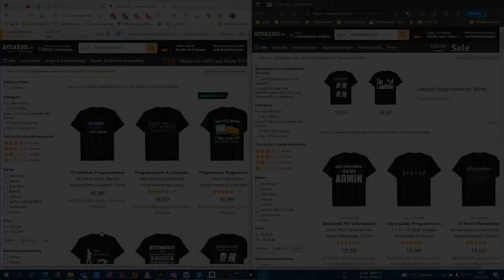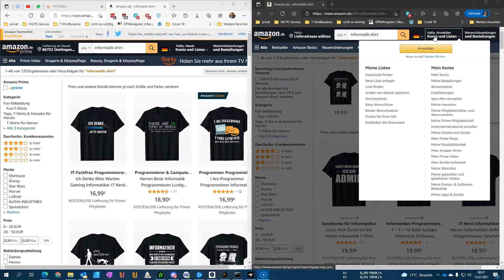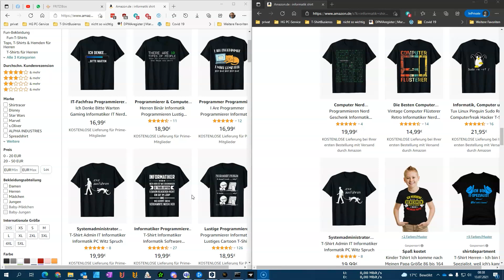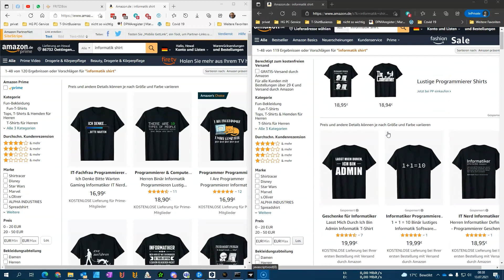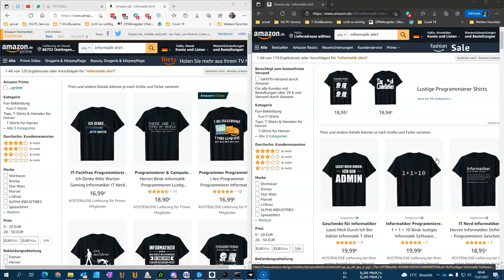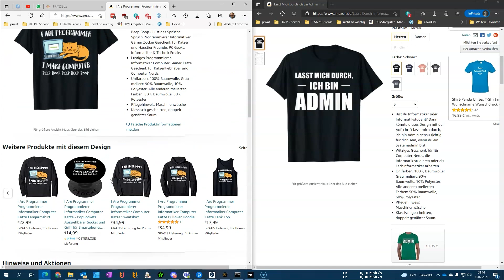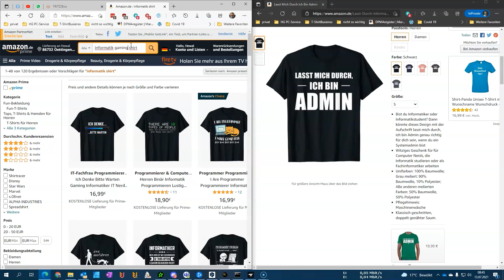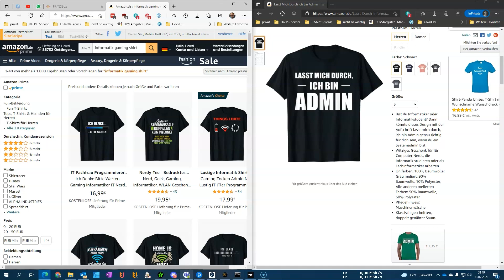Der Amazon Algorithmus für MBA erklärt | such nicht deine eigenen Produkte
Der Amazon Algorithmus für MBA erklärt suche nicht deine eigenen Produkte. Dieses Video zeigt euch, wie der Amazon Algorithmus arbeitet und warum es überhaupt keinen Sinn macht, seine eigenen Designs oder Produkte auf Amazon zu suchen.
Der Algorithmus von Amazon ist ein großes Geheimnis, dennoch lassen sich aufgrund diverser Versuche und Erfahrungen gute Rückschlüsse daraus ziehen, wie dieser funktioniert.